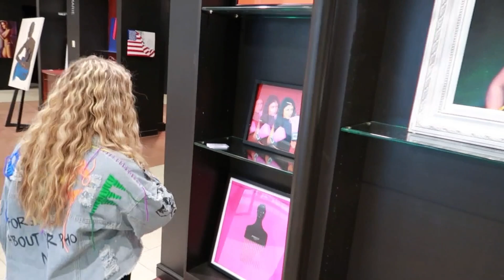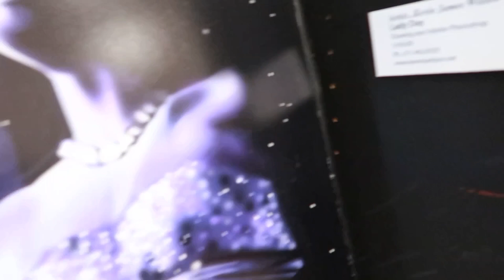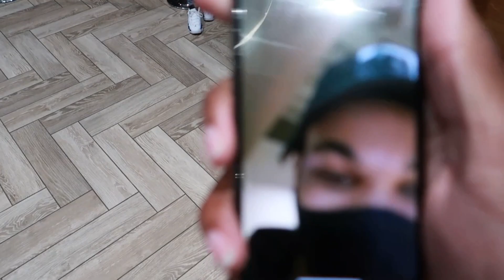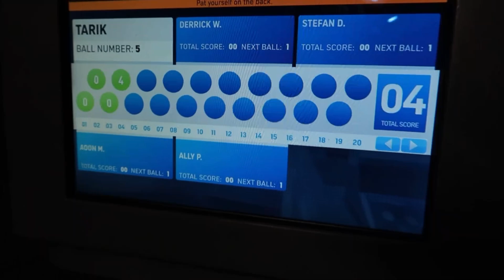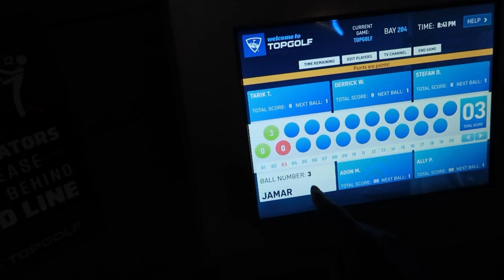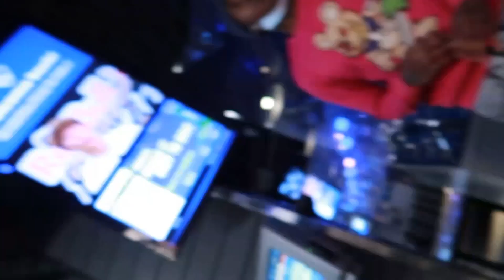MY 23rd BIRTHDAY VLOG | GRWM | *GOT LIT*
Snapchat: Recklezzhemi (Life With Recklezz)

YFM T-SHIRT MERCH FOR SALE NOW!!!
INFO IN BIO✅